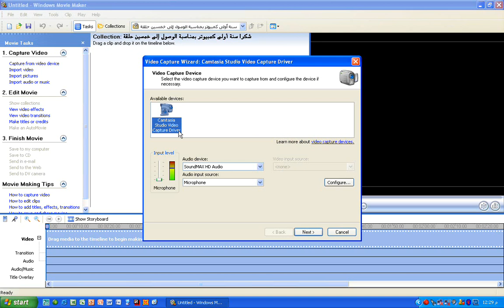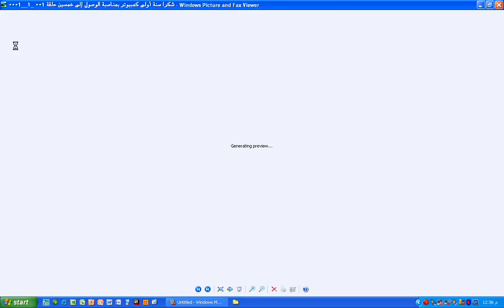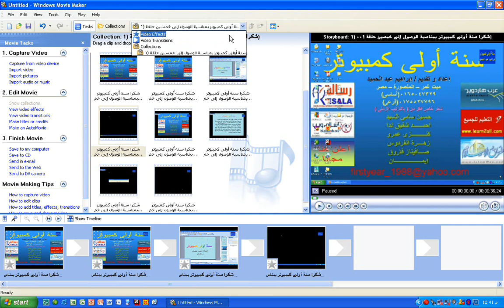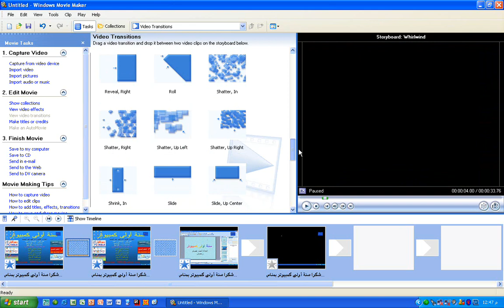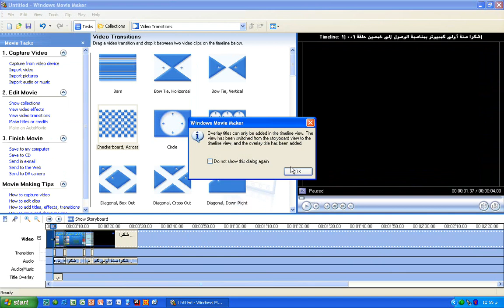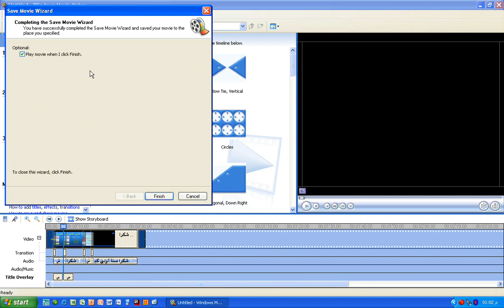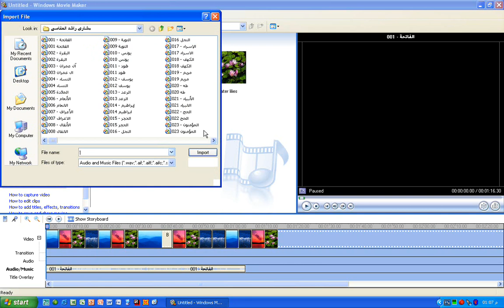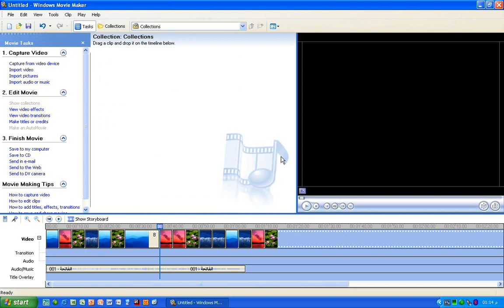كيف تقوم بعمل مونتاج للفيديو على الويندوز ببرنامج ويندوز موفى ميكر ؟ - سنة اولى كمبيوتر